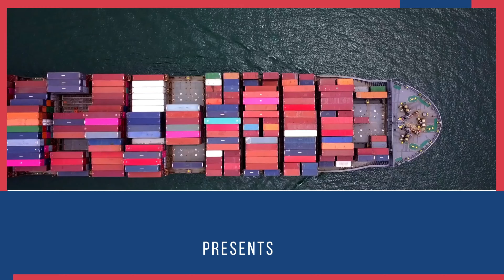Bedsheets Export Business | Low Investment High Profit Business Idea | By Harsh Dhawan